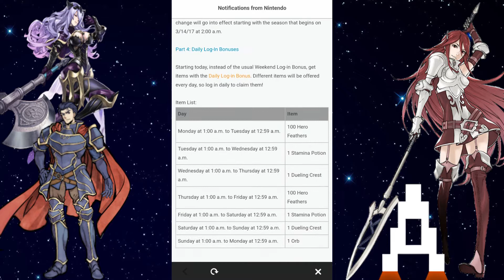Lucina wins Gauntlet! New banner and login rewards!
Lucina wins the Voting Gauntlet! How to get free orbs, daily login changes, new quests, and a new banner! Featuring Rebecca, Ninian, Lucius, Jaffar, Priscilla, Karel. All from Fire emblem blazing sword.

Open the gateways between worlds, Heroes at your side.

Nintendo's hit strategy-RPG Fire Emblem series is now reimagined for smart devices.

Fight battles customized for touch screens and on-the-go gameplay. Summon characters from across the Fire Emblem universe. Develop your Heroes' skills, and take them to new heights. This is your adventure—a Fire Emblem that's like nothing you've seen before!

This application is free to download and offers some optional in-app purchases.

■ An epic quest

A world with two kingdoms: the Emblian Empire, which wishes to rule all worlds, and the Askran Kingdom, which stands in its way.

You are a summoner with the special ability to call upon legendary Heroes from different Fire Emblem worlds. In order to save the Kingdom of Askr from destruction, join the Order of Heroes and face a never-ending challenge.

■ Intense battles

Take part in strategic turn-based battles streamlined for on-the-go play with maps that fit in the palm of your hand! You'll need to think hard about the advantages and disadvantages of each Hero's weapon—and even evaluate the map itself as you battle. Lead your army with easy touch and drag controls, including the ability to attack by simply swiping an ally over an enemy.

■ Original characters meet legendary Heroes

The game features numerous Hero characters from the Fire Emblem series and a few brand-new Heroes created by artist Yusuke Kozaki, known for his work on Fire Emblem Awakening and Fire Emblem Fates. Some Heroes will fight at your side as allies, while others may stand in your way as fierce enemies to be defeated and added to your army.

■ Many modes let you play again and again

In addition to the main story, there are many other modes where you can strengthen your allies, compete against other players, and more. Also, free and timely updates will continue to add new Hero characters, content, and other surprises to keep you engrossed with hours of additional gameplay.

● Story Maps: The story brings together new Hero characters along with familiar faces from the Fire Emblem series. Lead your army to victory to save the Kingdom of Askr.

● Training Tower: Engage in battle scenarios of varying difficulty that you can play over and over to earn rewards and experience (EXP) for your allies. Each time you take on these maps, the enemies and terrain change to offer a new challenge.

● Arena Duels: Fight against your rivals around the world. Your high score and ranking will determine your rewards—items that can increase your Heroes' abilities.

● Hero Battles: Under Special Maps, discover various battle scenarios that are available for a limited time. Defeat the Heroes who oppose you to convince them to join you as an ally.

Battle together with your favorite Heroes, watch them grow, and enjoy an all-new adventure that opens up a path to the future.

[What is Fire Emblem?]
The long-running hit Fire Emblem series comprises strategy/role-playing games with deep tactical elements and depth that increases with every move you make. As you progress through the story, you will meet and bid farewell to many allies.